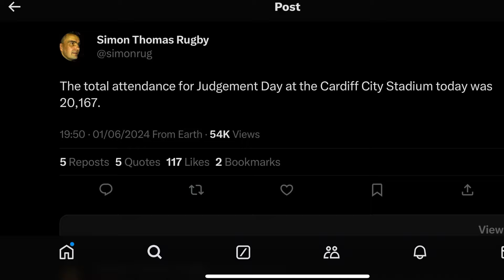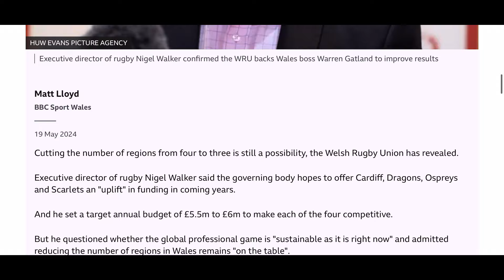Vlog: What REALLY Happened at Judgement Day…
Huw normally loves his trips to watch the Scarlets, but last weekend something was different. Watch the vlog to learn what went wrong on what is supposed to be Welsh Regional Rugby's biggest day...

Chapters
0:00 Arriving
0:40 Controversy
1:37 Scarlets v Dragons
2:49 Cardiff v Ospreys
3:23 Outro